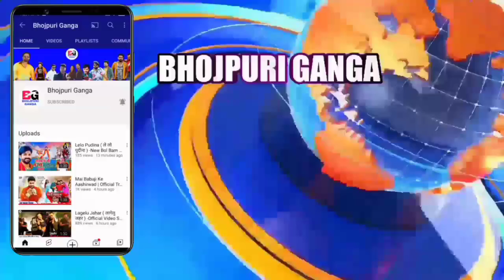सिनेमाघर बुक -Cinema Ghar Book | Har Har Gange V/S Sangharsh 2 | Pawan Singh | Khesari Lal